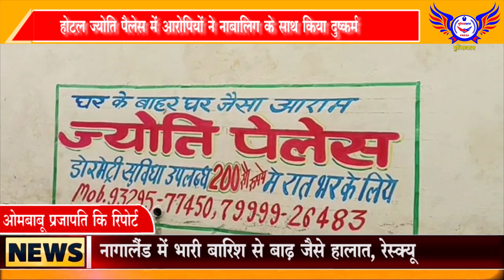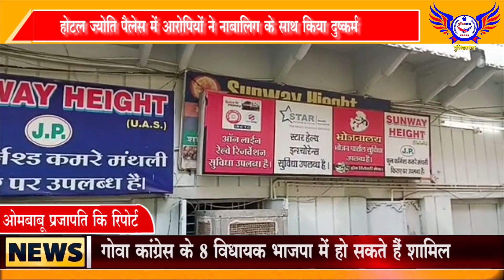3 अन्य युवकों के खिलाफ मामला दर्ज .......POLICEWALA